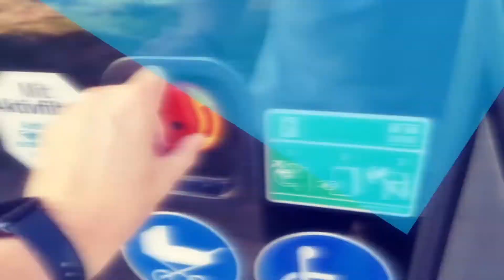Lustige Telefongespräche von Fahrgästen. -Wir bekommen sie mit!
In Linienbussen erlebt man die verrücktesten Gespräche, wenn Fahrgäste telefonieren. Datenschutz und Rücksichtnahme scheinen manchmal auf null zu fallen. 😅 Was war das Lustigste, das ihr schon in einem Bus gehört habt? Teilt eure Geschichten!